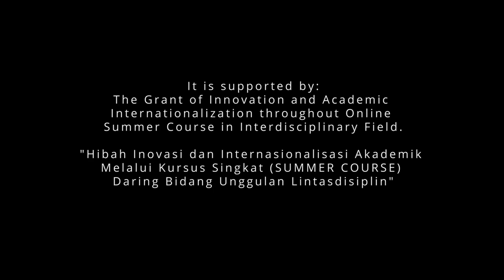Terracing Agroforestry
SOBA 2021, Faculty of Agriculture, Universitas Gadjah Mada